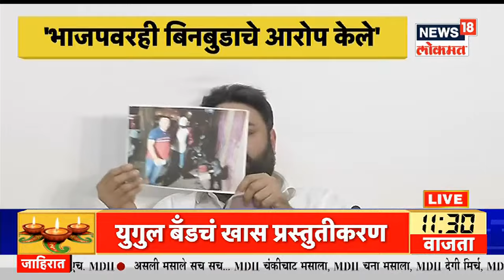मुंबई ड्रग्ज प्रकरणात नवा ट्विस्ट, मोहित भारतीय यांच्या आरोपाने खळबळ| Mohit Kamboj Press Conference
MohitBhartiya SunilPatil SamD'Souza MohitBharatiya News18Lokmat मुंबईतील क्रूझ ड्रग्ज पार्टी प्रकरणात (Mumbai Cruise drug party case) आरोप-प्रत्यारोप सुरू असताना आता यात नवा ट्विस्ट आला आहे. भारतीय जनता पक्षाचे नेते मोहित भारतीय (BJP Mohit Bhartiya) यांनी पत्रकार परिषद घेत ड्रग्ज पार्टी प्रकरणाच्या संदर्भात फोटो, ऑडिओ क्लिप दाखवत गंभीर आरोप केला आहे. या सर्व प्रकरणात सुनील पाटील (Sunil Patil) नावाचा व्यक्ती मास्टरमाईंड असल्याचा आरोप मोहित भारतीय यांनी केला आहे.मोहित भारतीय म्हणाले, गेल्या महिन्यापासून एक प्रकरण गाजत आहे. ते म्हणजे आर्यन खान प्रकरण… दोन तारखेला अटक झाली आणि 3 तारखेला त्याला रिमांड मिळाला. त्यानंतर 6 तारखेला पत्रकार परिषद घेऊन एका मंत्र्याने भाजप, एनसीबीवर आरोप केले. या सर्वांच्या मागची कहाणी मी पुराव्यांसह सादर करत आहे. या सर्व गोष्टींचा मास्टरमाईंड सुनिल पाटील आहे. हा सुनील पाटील राष्ट्रवादी काँग्रेस पक्षाशी संबंधित आहे.